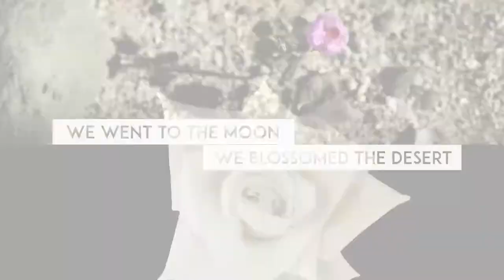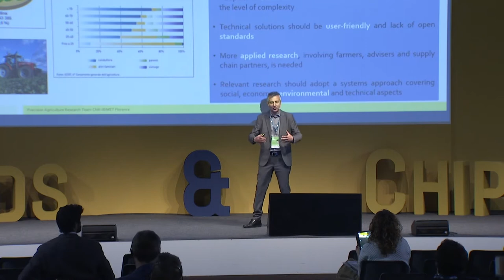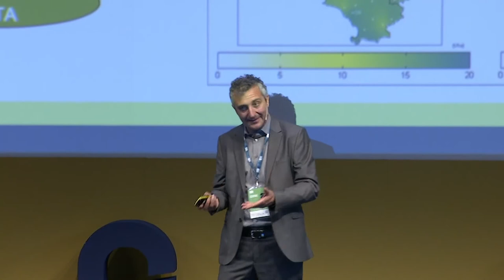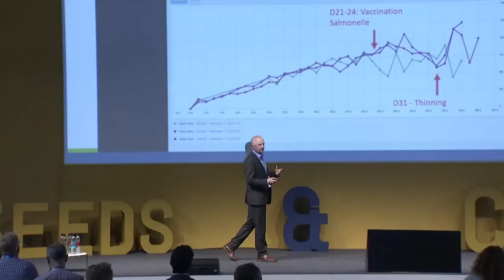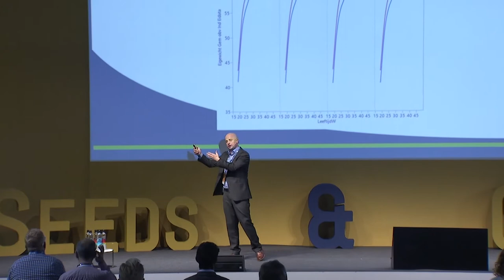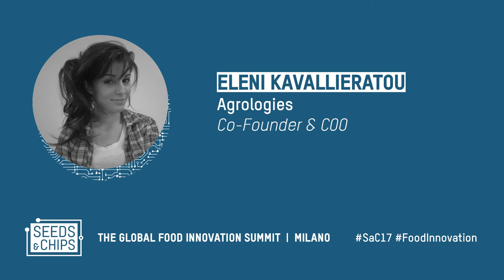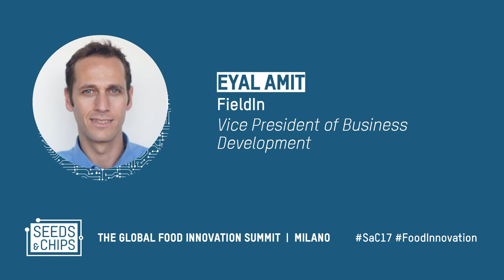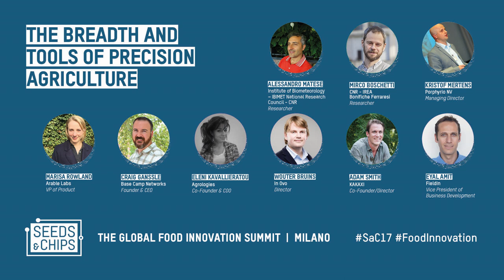The breadth and tools of precision agriculture Supported by Farmwave & intelliSCOUT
May 8th
Type: talk